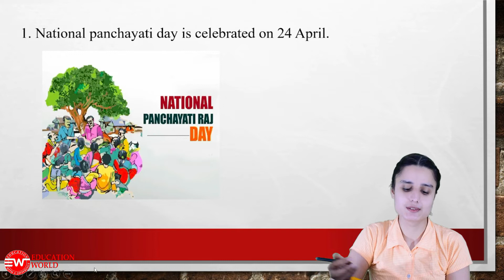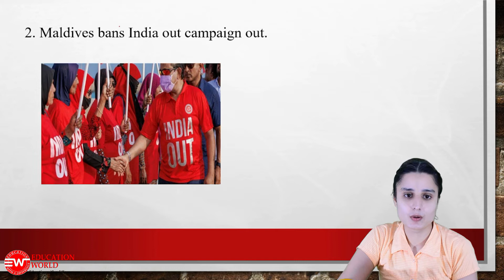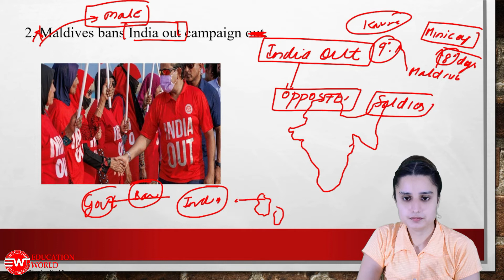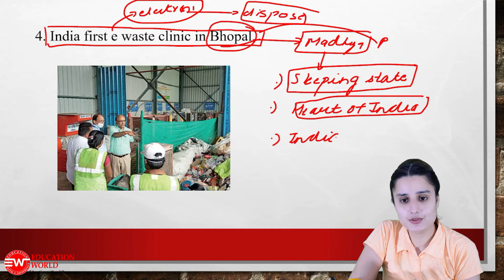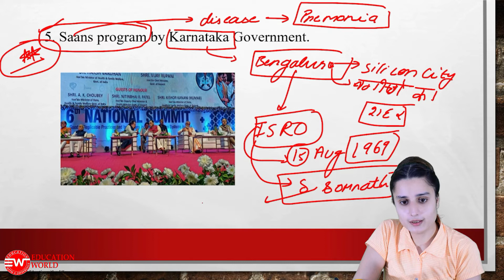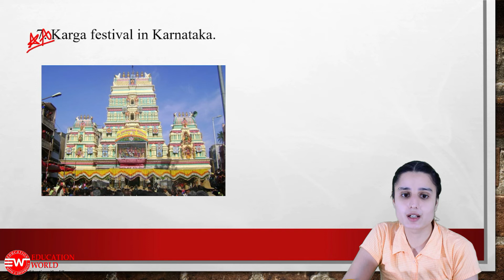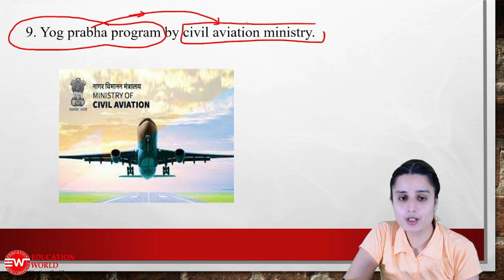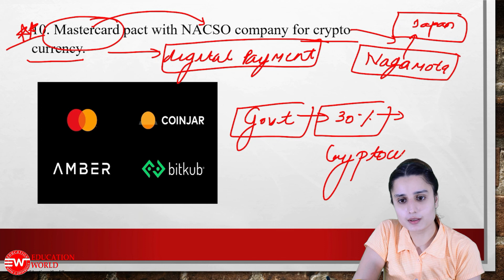26th April Current Affairs Today | April Current Affairs 2022 | Current Affairs mcq 2022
26th April Current Affairs Today | April Current Affairs 2022 | Current Affairs mcq 2022 | Current Affairs 2022

26th April Current Affairs 2022 | Current Affairs 2022 | Current Affairs By Komal Mam | Current Affairs For All Competitive Exams | Punjab Current Affairs | Current Affairs 2022

26th april current affairs 2022,
april current affairs 2022 mcq,
current affairs today,
current affairs,
26th april current affairs 2022,
daily current affairs,
26th april current affairs,

26th april current affairs 2022,
current affairs